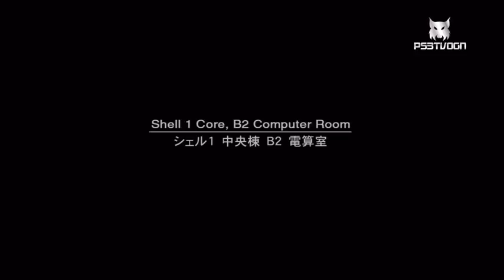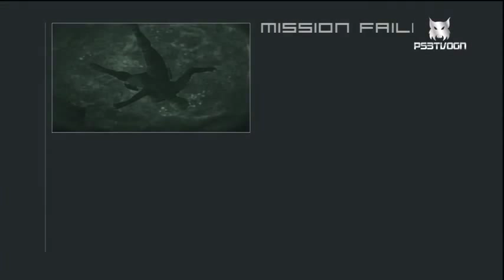Metal Gear Solid 2 ! Episode #6 1h15 French Walkthrough